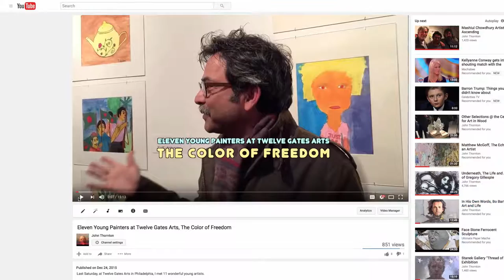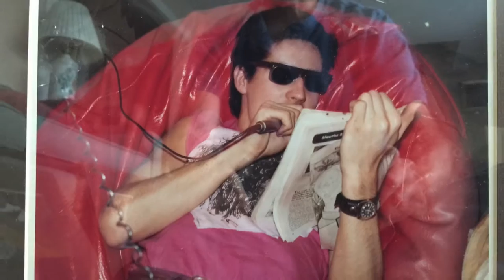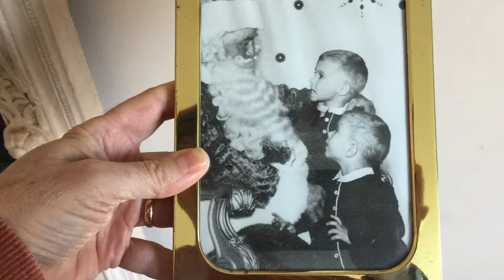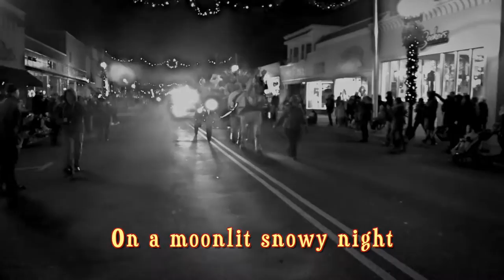Edgar and John's Magical Christmas Song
We met at the Pennsylvania Academy of the Fine Arts. Edgar went on to become one of the best realist artists of his generation. I now make short documentary films.

Neither of us have much musical training. Edgar was the front man for an art school  punk band called Urge to Kill. Instead of singing, he would sit in a bean bag chair and read descriptions of lutrid murders from True Detective Magazine.   I took unwanted piano lessons for a couple years in my youth. They ended, to my great relief, when my mother realized it was hopeless.

Back around Christmas time in 1991, Edgar and I found ourselves at my family home in Sewickley PA . We were bored and started messing around with my family’s out of tune piano.

Then a miracle occurred. somehow Edgar and I managed to write a Christmas song for the ages.

We feared that our effort had disappeared but Edgar unearthed some cassette recordings of our songwriting collaboration and managed to convert them to a digital format.

So this December of 2016, we bring you tidings of great musical joy.